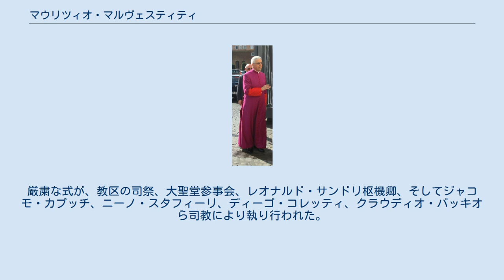マウリツィオ・マルヴェスティティ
マウリツィオ・マルヴェスティティ（イタリア語: Maurizio Malvestiti, 1953年8月25日 - ）は、イタリアのローディ司教（在任：2014年8月26日 - ）である。
 1953年、イタリアのフィラーゴの分離集落のマルネで生まれ、マルヴェスティティはベルガモの神学校で勉強し、1977年に司祭として任命された。
 彼はローマでの神学研究をつづけ、フランス語と英語が喋れるようになった。
 1978年から1994年まではベルガモ神学校で教師を務めていた。
 1994年から2009年までは東方教会の公会議の職員だった。
 2009年6月19日、彼は会衆の秘書官になり、アシレ・シレベストリーニ、イグナティウス・モーゼス・ダウド、レオナルド・サンドリの秘書官になった。
 2014年8月26日、教皇フランシスコは彼をローディの新しい司教に任命した。
 2014年10月11日、彼はサン・ピエトロ大聖堂のレオナルド・サンドリ枢機卿から司教叙階を受け、10月26日にローディに着任し、アンジェロ・スコーラ枢機卿から歓迎と司教宣言を受けた。
厳粛な式が、教区の司祭、大聖堂参事会、レオナルド・サンドリ枢機卿、そしてジャコモ・カプッチ、ニーノ・スタフィーリ、ディーゴ・コレッティ、クラウディオ・バッキオら司教により執り行われた。
 2015年7月4日、彼は司教バッシアノ・ウッゲを新教区総長に任命した。